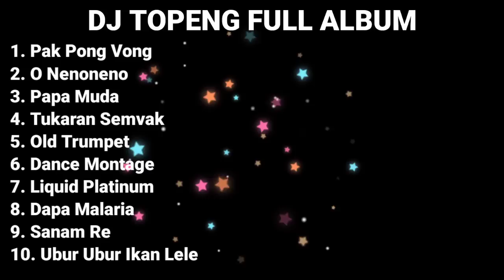DJ TOPENG FULL ALBUM TERBARU - PAK PONG VONG | O NENONENO | PAPA MUDA | VIRAL TIKTOK